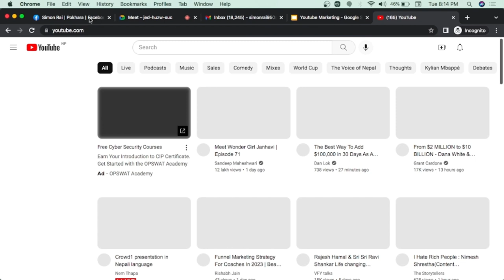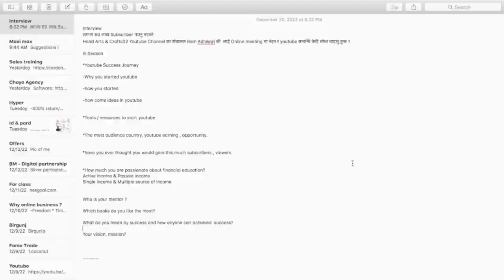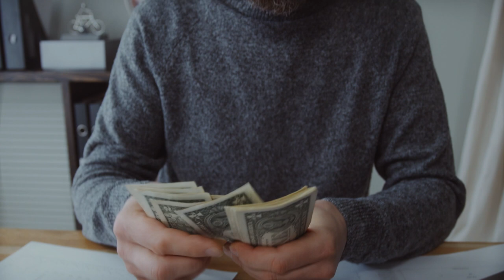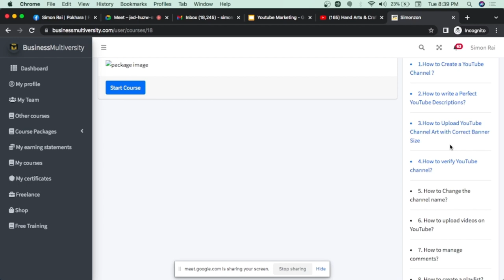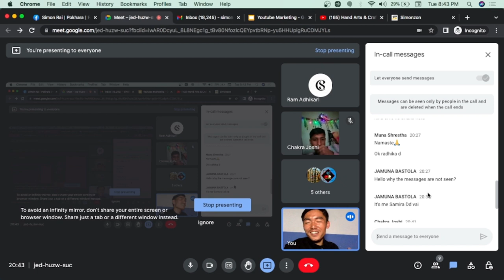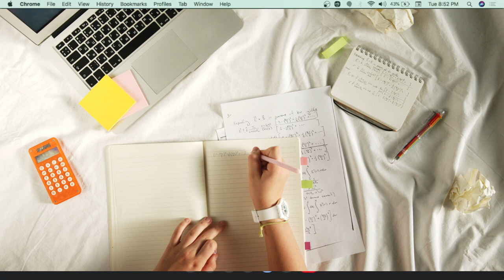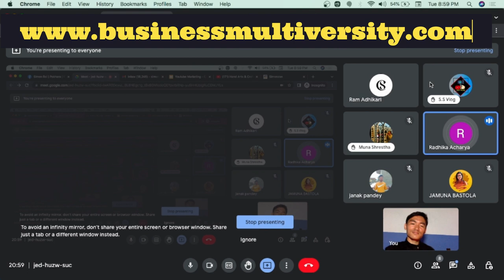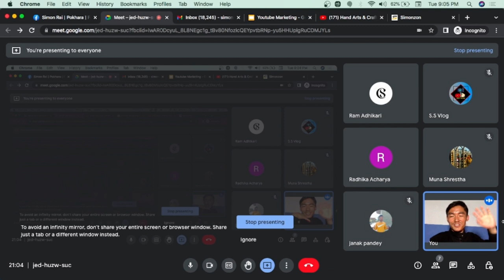Meet & Learn From Already Successful Person | Ram Adhikari Success Story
Join me as we delve into the journeys of these talented individuals, who have used their creativity, passion, and hard work to build successful YouTube channels and connect with millions of viewers around the globe.

Through in-depth interviews and behind-the-scenes glimpses, we'll explore the challenges and triumphs that each of these creators has faced on their journey to success. From Vlogs to Tech reviews, from cooking tutorials to travel vlogs, we'll showcase a diverse range of content and personalities that have captured the hearts and minds of the Nepali YouTube community.

Whether you're an aspiring YouTuber looking for inspiration or a fan of Nepali content creators, this channel is for you. Join me on this exciting journey as we celebrate the creativity and success of the Nepali YouTube community, and discover the stories behind some of your favorite channels.